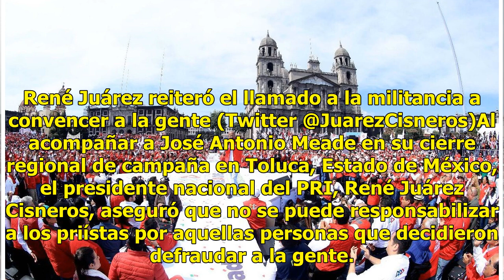René Juárez: el PRI no es responsable de fallas de otros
René Juárez reiteró el llamado a la militancia a convencer a la gente (Twitter @JuarezCisneros)Al acompañar a José Antonio Meade en su cierre regional de campaña en Toluca, Estado de México, el presidente nacional del PRI, René Juárez Cisneros, aseguró que no se puede responsabilizar a los priístas ...